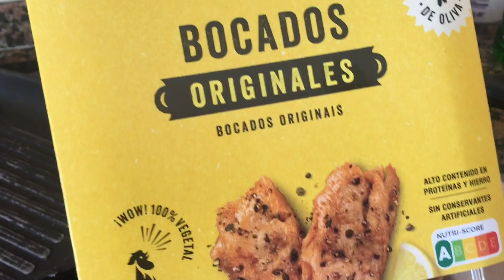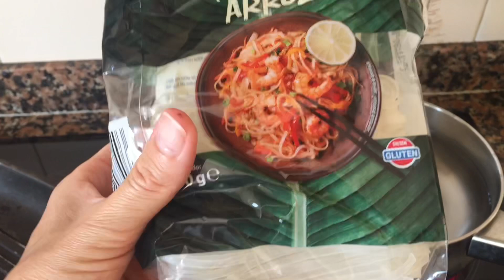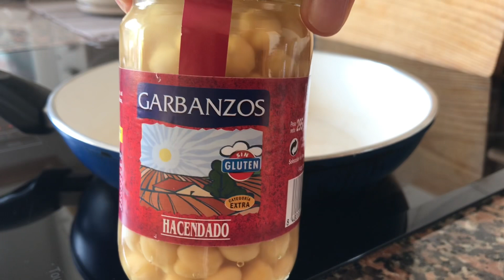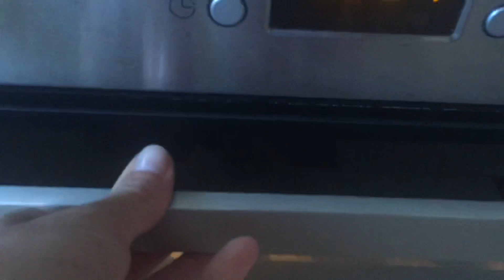UNE JOURNÉE DANS MON ASSIETTE - À l’étranger, avec les moyens du bord et pourtant on se régale !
Avec des ingrédients de base, que vous pouvez trouver facilement n’importe où, où vous êtes !
Comme quoi l’alimentation équilibrée n’est pas compliquée ni contraignante… toute le différence avec un régime !

Voici donc comment composer un menu équilibré sur une journée :

🌟 Overnight porridge cacao, cannelle, beurre de cacahuète et banane
🌟 Poêlée de poivron aux protéines végétales et nouilles de riz - Salade de tomates
🌟 Pattates douces grillées, pois chiches sautés, avocat, haricots mungo et Mozzarella - Salade verte
🌟 Cookies avoine, banane et pépites de chocolat

Je vous laisse découvrir la vidéo, je suis sûre qu’elle va vous motiver à préparer de bons petits plats et prendre soin de vous !

Merci pour votre soutien ! On est de plus en plus nombreux ! 🥰

Ludylice ✨

LUDYLICE20

Pour bénéficier de 20 € sur votre adhésion !
Vous donne accès à des prix réduits sur TOUS les produits et toute l’année ! (Jusqu’à -50 %)
Ça me permet d’avoir en contre partie une petite commission.
De cette façon vous soutenez mon travail et je peux continuer de vous partager de nouvelles vidéos de recettes et astuces pour pouvoir manger sainement et équilibré au quotidien ! Merci ☺️